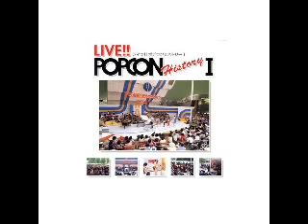Hide & Rossanna: "Please, Please, Please" (WPSF 1971, Japan)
Japanese male-female pop singing duo Hide & Rossanna came in 15th place at the Grand Final of the 1971 World Popular Song Festival with "Please, Please, Please." The couple later married.